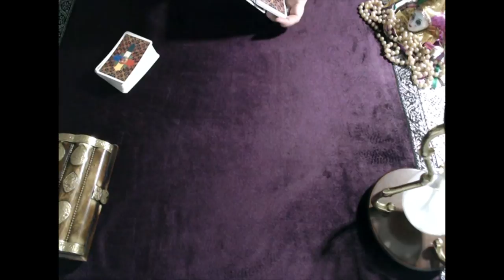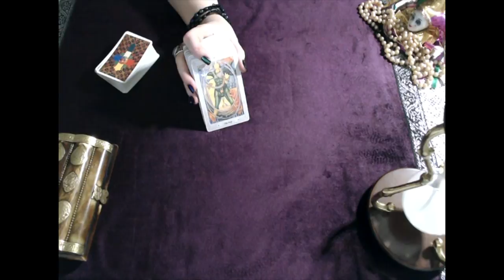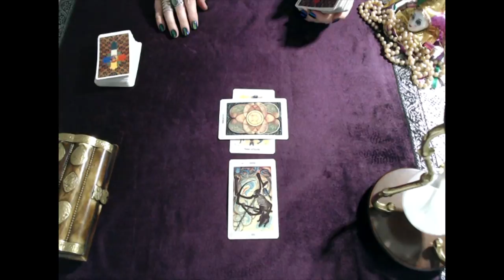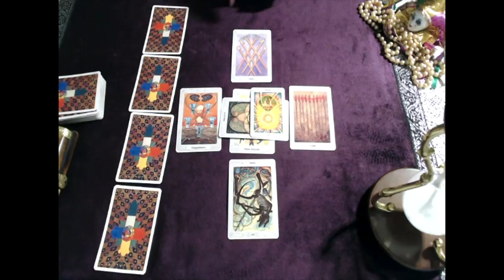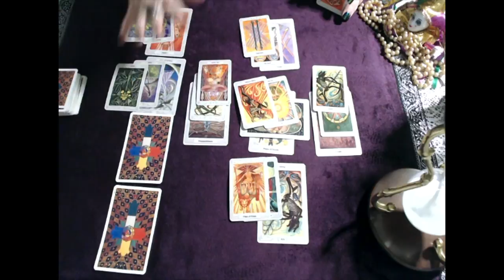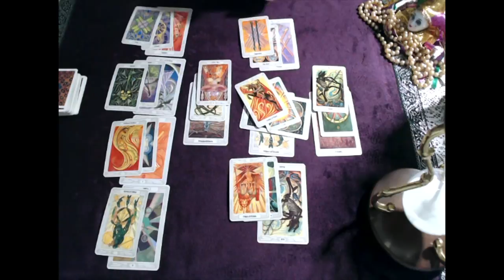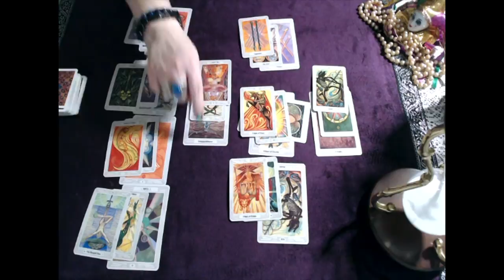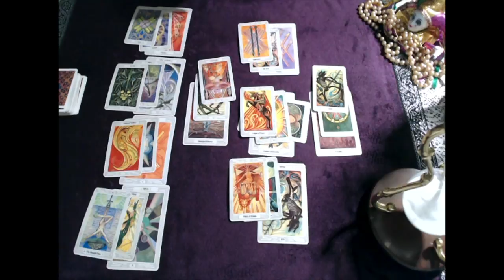Aries, Congratulations On Future Success! December 2018